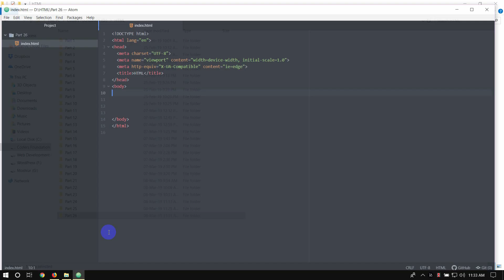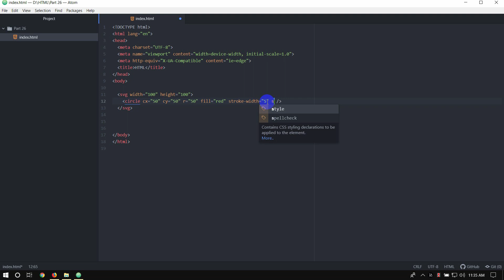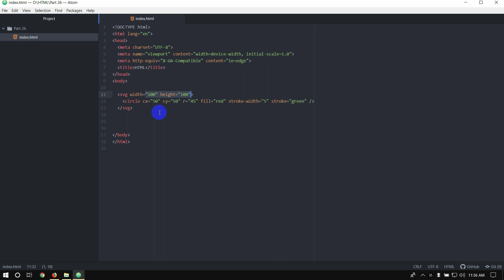HTML Bangla Tutorial / HTML5 Bangla Tutorial [#26] SVG Circle